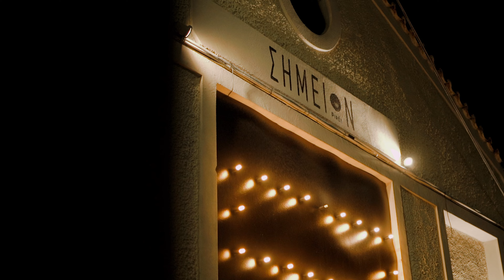K&L wedding at Simeion Piree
What can I say about this wedding party, the video speaks for itself! Beyond any doubt, it was an absolutely fabulous party, in an extraordinary industrial venue with chandeliers, red velvet and vintage furniture

Sound & lights: Music Essentials
Venue: Simeion Piree